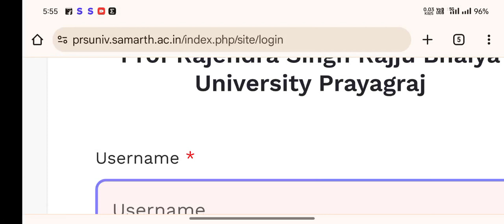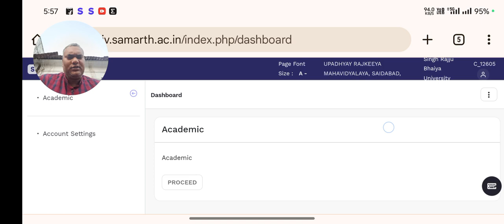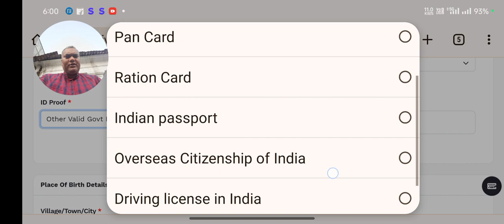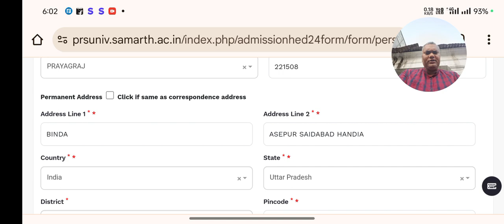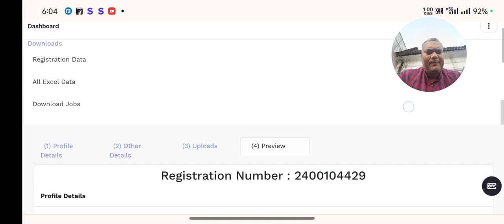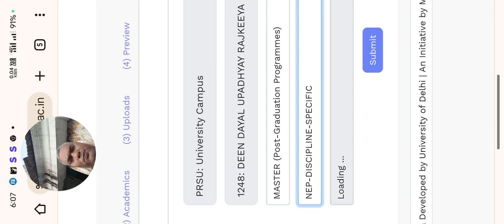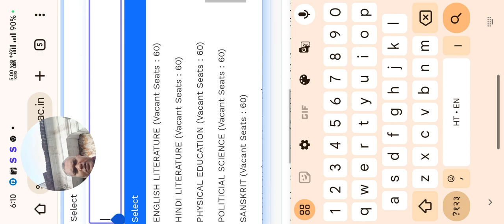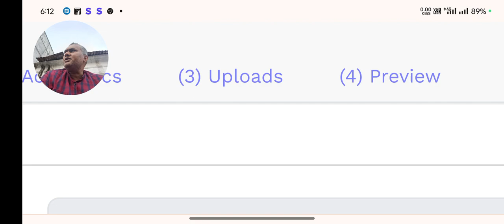Students Registration Process on Samarth Portal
Students Registration Process for Academic session 2024-25 samarth web portal
Samarth Portal Link of PRSU

The Samarth Online Admission Process has been elaborated below.

Step 1: Scroll down, go to Important Web-Link's section.
Step 2: Click Online Application Form Link.

Step 3: First Register yourself putting your basic details.

Step 4: Next, enter all personal and educational information as required.

Step 5: Upload your educational and other documents as required.

Step 6: At the end, submit the form.

Documents to upload @ Samarth Portal Assam

Students need to upload the following documents in desired formats as well as sizes to complete their application process.

Recent Passport Size Photograph
Signature
10th/ Equivalent Marksheet
12th/ Equivalent Marksheet
Caste Certificate (As Applicable)
Disability Certificate (As Applicable)